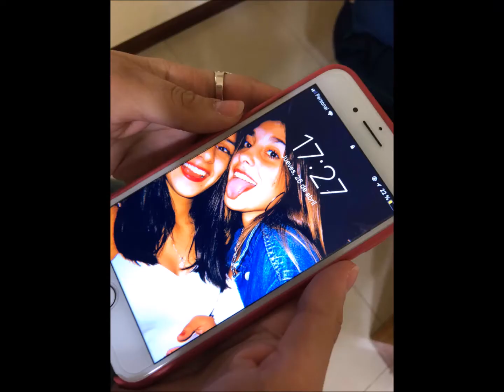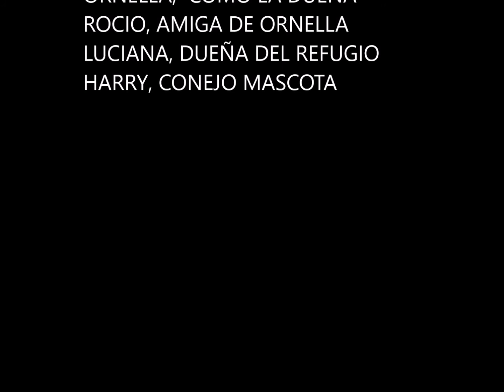TP N° 4 observatorio de medios colinas verdes 2018